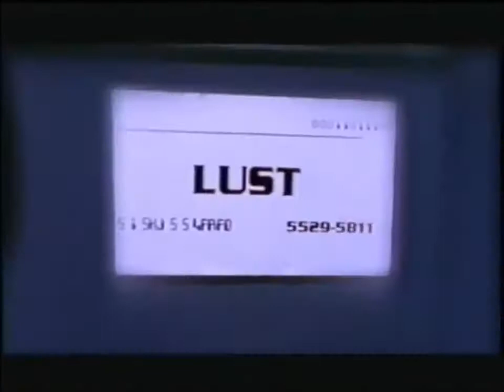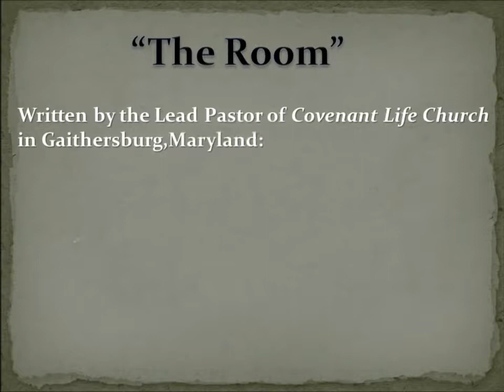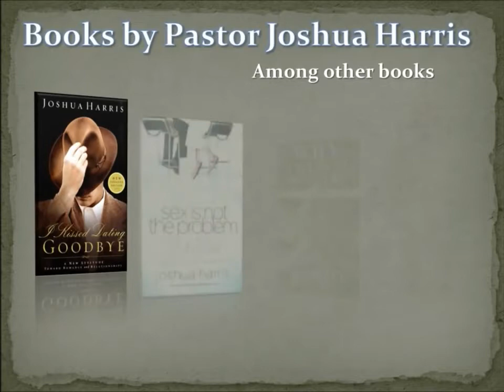THE ROOM by Joshua Harris